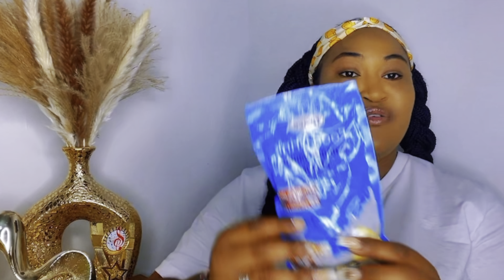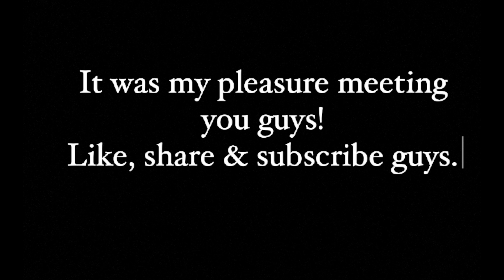Meet & Greet With the Carters In Kingston|| Watch Crissy Work Makeup Palette Reveal|| Jhuz Chynn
I finally got the chance to meet the carter family, The flare family & Crissy’s mom etc… It was a day to remember; But most importantly I got my makeup palettes, which I will be opening them on camera for the first time with you my supporters…